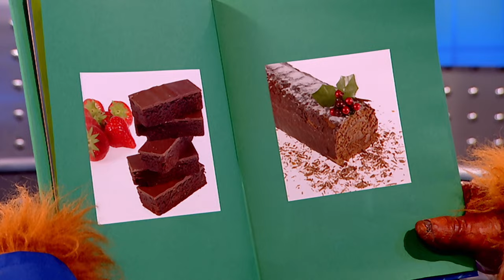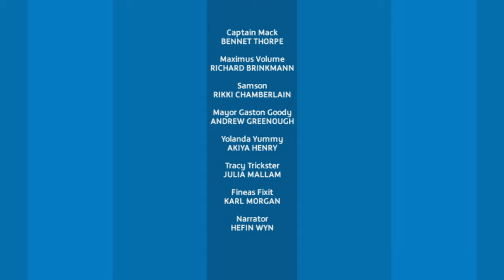Which Witch? | Captain Mack | Full Episode | Halloween Special | Kids' Comedy Superhero Show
It's Halloween and Tracy is scaring everyone by pretending to be a witch! Call Captain Mack!

Written by Polly Churchill.